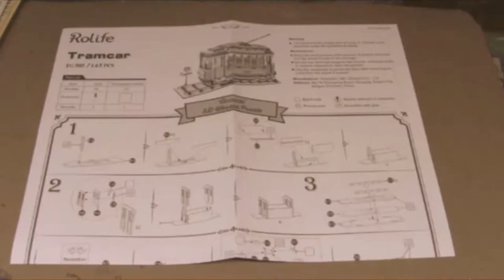Tramcar Wood Model Kit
In this video I build the Tramcar Kit.
This is an all wood kit.